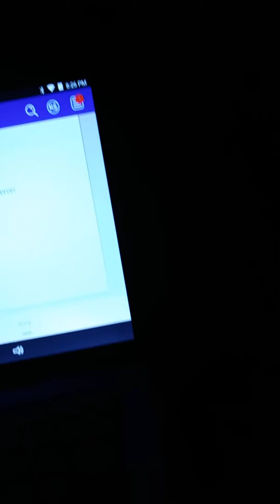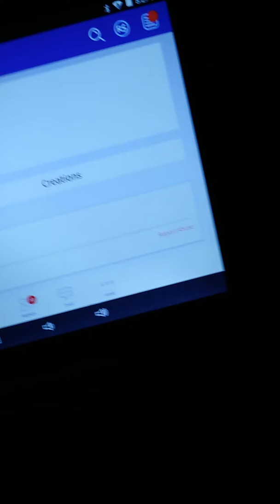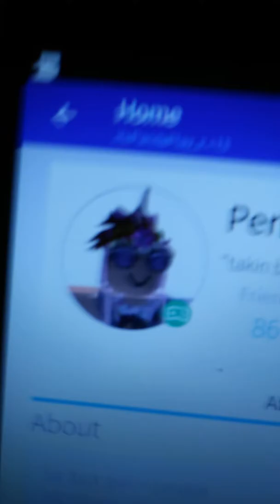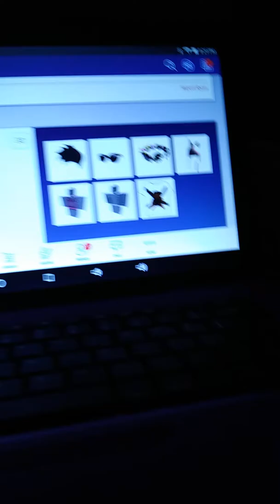My Account Verified when i got a badge for (PeriDamon in Game)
Damon had joined my sever Damon username PeriDamon on Roblox Make a Account to follow her on roblox Game/Baby Angels Account Changed From (itsAzarionPlayzz to itsPandaPlay_z comment down below if Katie accept my request im sorry im not a idiot or nothing i will kill you with my knife if u say idiot i will block you from Rules (Rules 1. Dont Say Bad things under there butt ok) (Rules 2. Dont cuss or else i dislike your video) Final Rule (Rules 3. Dont dislike my video or dislike on your video) sooooooo dont Aggressi on me ok lol u can just sing the freaking song dudes and girls -_- Pandas Kill People Heh heh heh hehhhhhhhhhhhhh :) or your as Albert :) Just Smile:)